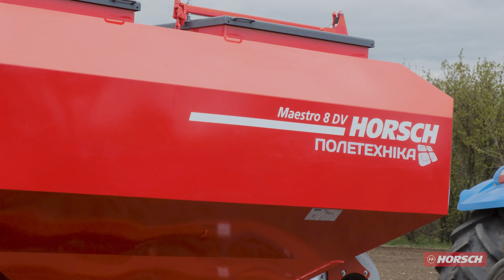HORSCH Maestro 8 DV